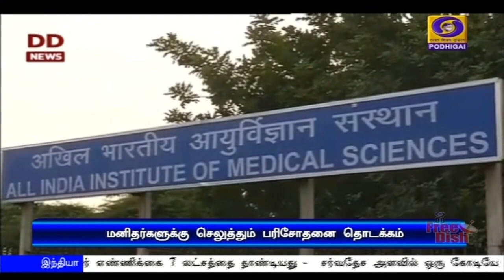கொரோனா தடுப்பு மருந்து மனிதர்களிடம் பரிசோதனை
உள்நாட்டிலேயே தயாரிக்கப்பட்டுள்ள கொரோனா தடுப்பு மருந்தை மனிதர்களிடம் பரிசோதிக்கும் பணிக்கான முன்பதிவு தில்லி எய்ம்ஸ் மருத்துவமனையில் தொடக்கம்.